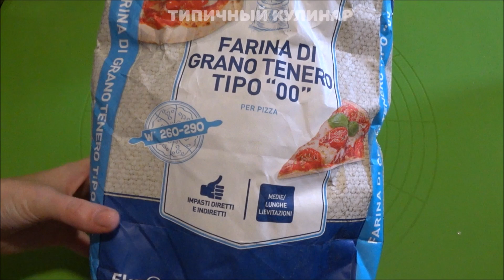СЕКРЕТ ПИЦЦЫ, КАК В ПИЦЦЕРИИ. Рецепт идеального тонкого теста для пиццы. Готовлю каждые выходные!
Простой рецепт пиццы в духовке в домашних условиях. Пицца на тонком тесте получается очень вкусной!

Ингредиенты для опары:
30 г свежих дрожжей
1/2 ст.л сахара
1/2 ст.л соли
250 мл теплой воды
150-200 г муки

Опару в тепло на 40-60 мин.

Для теста:
5 ст.л оливкового масла
250 мл теплой воды
800-1000 г муки

Томатный соус для пиццы
Для начинки: сыр моцарелла, колбаса, перец болгарский, лук, помидоры, грибы, маслины, руккола, лосось.